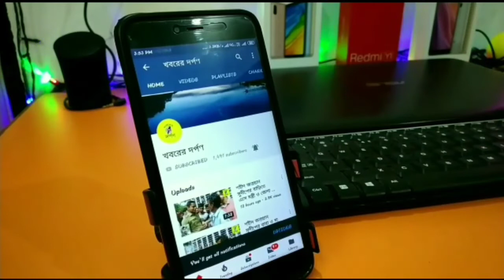করোনা জয়ী ৬৫ বছরের বৃদ্ধা কি বললেন দেখুন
করোনা কে হারিয়ে সম্পুর্ন সুস্থ হয়ে বাড়ি ফিরলেন বছর ৬৫ এর বৃদ্ধা আলোকা চ্যাটার্জি। নদিয়ার রানাঘাট পুরসভার ১১ নম্বর ওয়ার্ডের বাসিন্দা ওই বৃদ্ধার গত ২৫ তারিখ করোনায় আক্রান্ত হন। এর পর তড়িঘড়ি ওই বৃদ্ধাকে প্রশাসনের উদ্যোগে নদিয়ার কৃষ্ণনগর গ্লকাল কোভিড হাসপাতালে পাঠানো হয়। এর পর শনিবার করোনা কে হারিয়ে সম্পুর্ন সুস্থ হয়ে বাড়ি ফেরেন তিন। শনিবার ওই করোনা জয়ীকে শুভেচ্ছা ও সম্মান জানাতে যান রানাঘাট পুরসভার প্রশাসকরা। ফুলের স্তবক দিয়ে তাকে সন্মান জানানো হয়। পাশাপাশি সাধারণ মানুষকে বার্তা দিতে দেখা গেল পৌর প্রশাসকদের সাধারণ মানুষের উদ্দেশ্যে তারা বলে, করো নাই অযথা ভয় পাওয়ার কোন কারণ নেই। করোনার সংক্রমণের সংখ্যা বেশি থাকলেও সুস্থ হওয়ার সংখ্যা তার থেকেও অনেক বেশি। করোনাকে ভয় পেয়ে আতঙ্কিত হবেন না মুখে মাস্ক পড়ুন দূরত্ব বজায় রাখুন। হাতে নিয়মিত সাবান দিন ও স্যানিটাইজার ব্যবহার করুন একটু নিয়ম মেনে চললেই করোনাকে আমরা হারাতে পারবো।